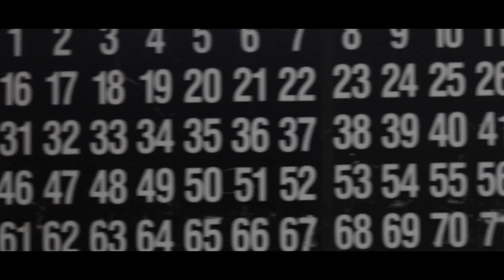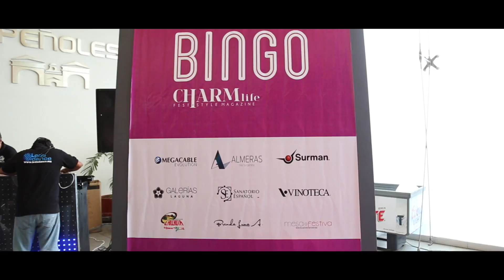BINGO by CHARM life 2016